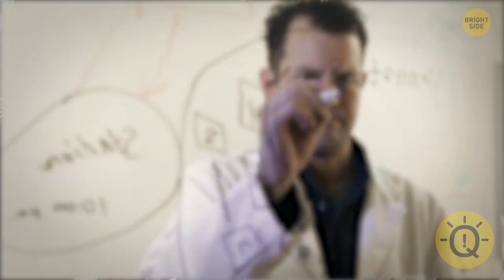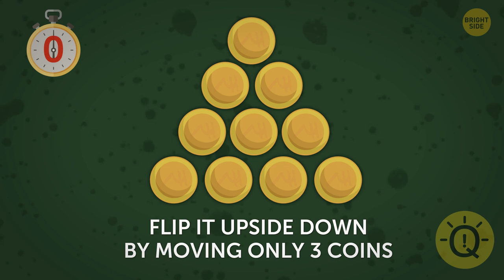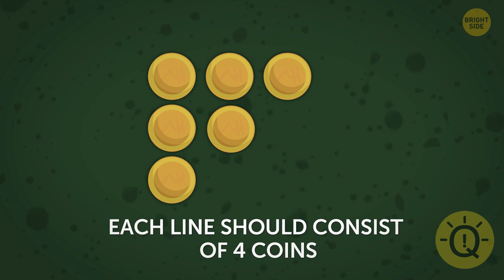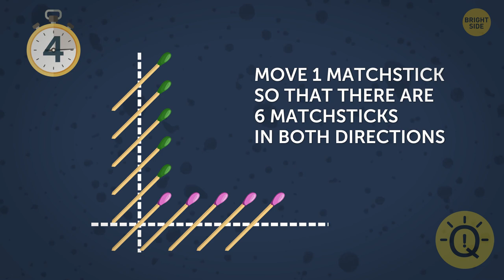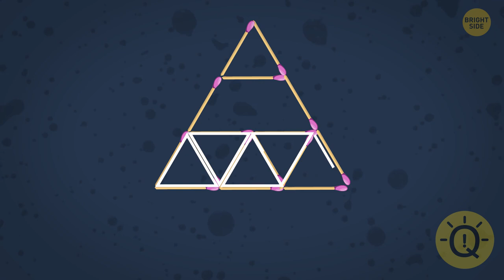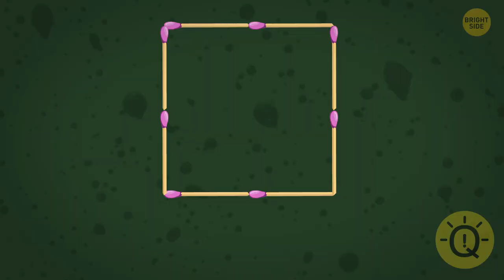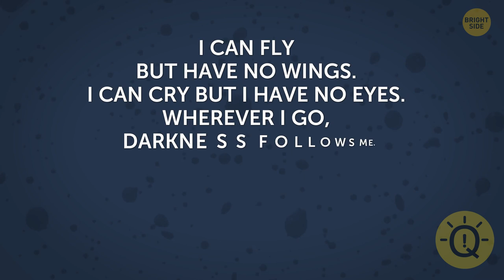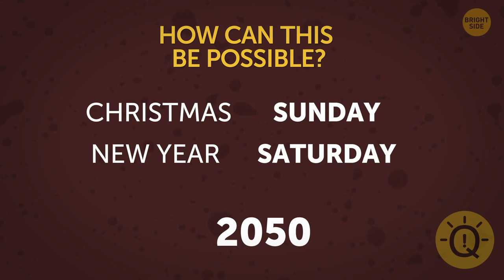Move just 1 coin and crack the hardest puzzle with some bonus riddles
Are you ready to put your brain and reasoning to the test? You may solve these interesting puzzles on your own and then surprise your tablemates. If you need more time to consider, you can pause the video. At first look, coin puzzles appear more difficult than conventional puzzles, but give them a chance. You'll soon notice how your attention to detail and analytical thinking have improved.